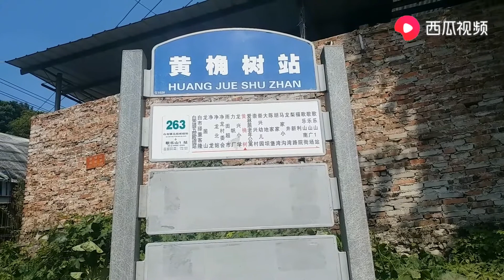重庆40°高温，向室外作业的工友们致敬，注意防暑！